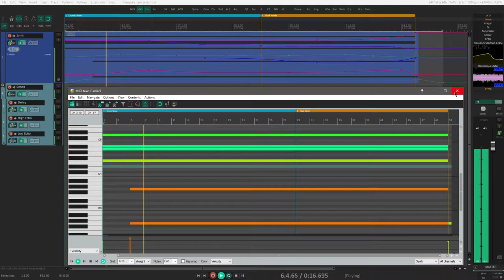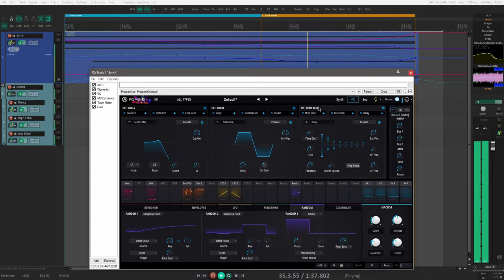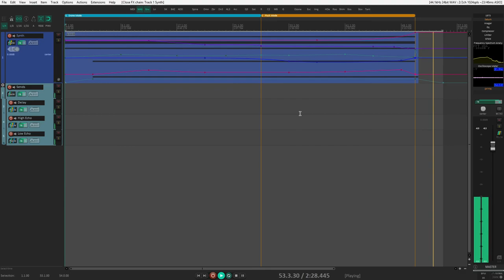Arturia Pigments - Ambient Random Sequence Patch